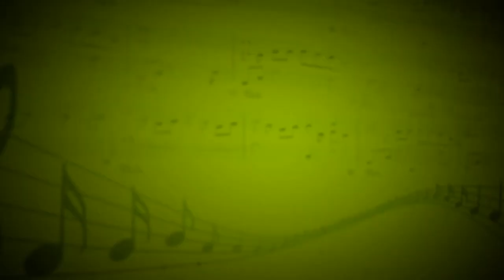Милость (И.Ильенко) - Ирина Ильенко (Вокал) - Валентина Придворова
Гитара - Евгений Клюса (преподаватель по классу гитары)